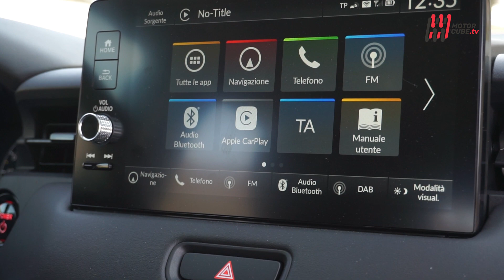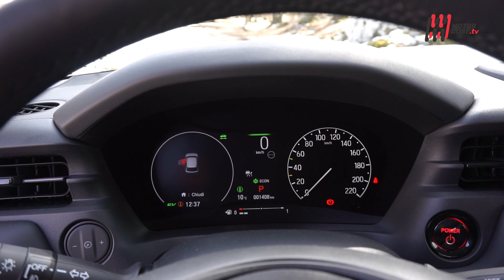NEW HONDA HR-V e:HEV FULL HYBRID 2022 - FIRST TEST DRIVE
A partire dall’Insight del 1999, il marchio Honda si è distinto per un continuo lavoro orientato all’efficienza, diventando uno dei primi brand a puntare sul connubio tra termico ed elettrico. Un processo di miglioramento che, come da tradizione giapponese, non si è mai fermato, alla continua ricerca della perfezione.
E se la perfezione è un’utopia al momento inimmaginabile, il compromesso più adatto al mercato di ora, con possibilità di ricarica limitate, è il full hybrid. Tecnologia che permette di ridurre sensibilmente i consumi, senza dover dipendere da colonnine di ricarica e senza veder lievitare troppo il prezzo di listino.
Ed è così che la terza generazione del Suv di successo HR-V, arriva con un’unica propulsione, full hybrid ovviamente, denominata e:Hev.